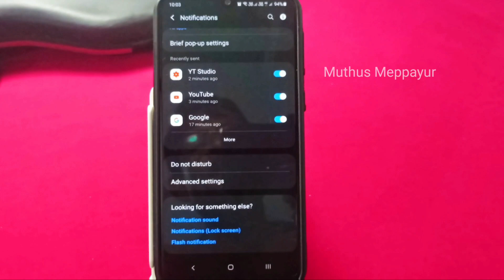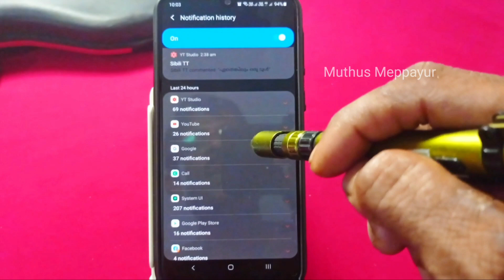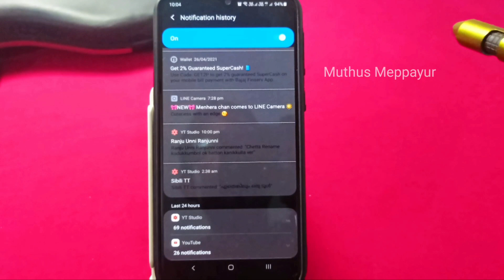കാണാതെ പോയ നോട്ടിഫിക്കേഷനുകൾ മുഴുവൻ ഇവിടെയുണ്ട്